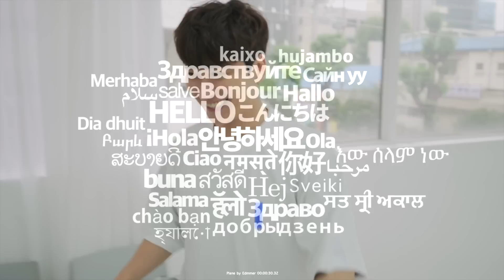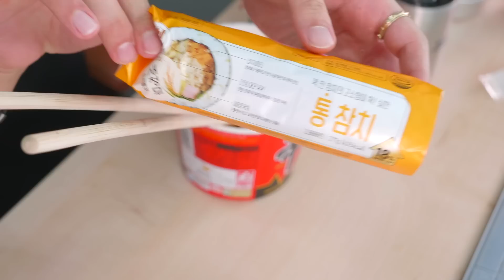CU 4만원어치 편의점 먹방! 그 유명한 연세우유생크림빵을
탑티어철판볶음밥 4,300원
덴마크피자치즈 1,200원
신라면큰사발컵 1,400원
비비고배추김치 1,200원
코카콜라제로 1,600원
통참치김밥 2,800원
2XL스팸마요 1,400원
핫바득템치즈 2,000원
빛24 7,900원
마카다미아브리틀 5,900원 (영상에 없음)
더블모짜고로케 2,500원
연세우유생크림빵 2,700원
연세초코생크림빵 2,800원